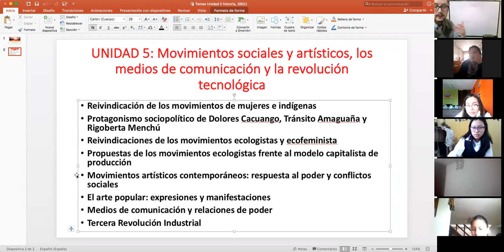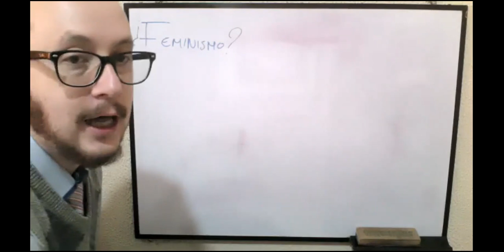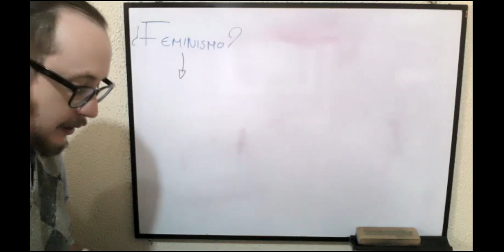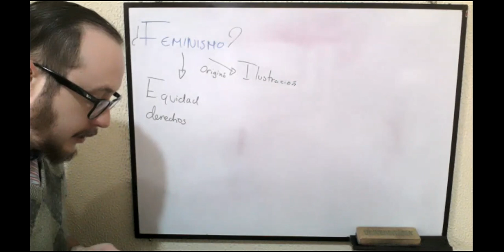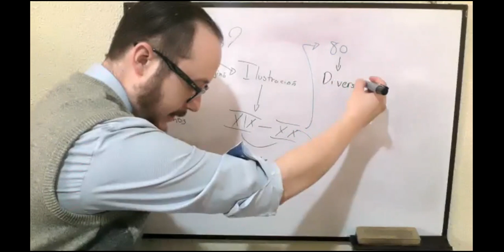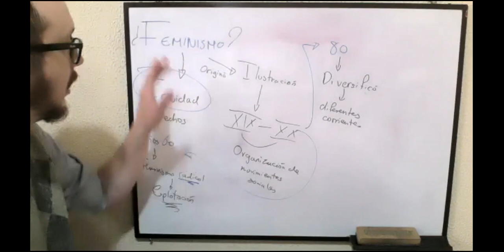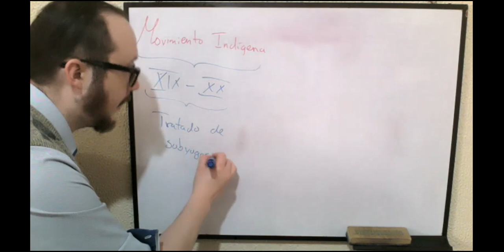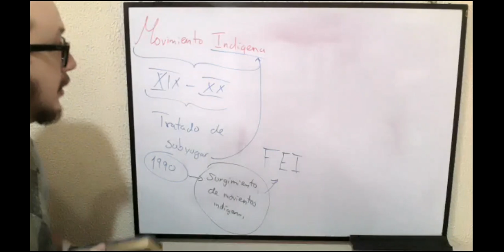3BGU A HISTORIA CARLOS 22MAR2021